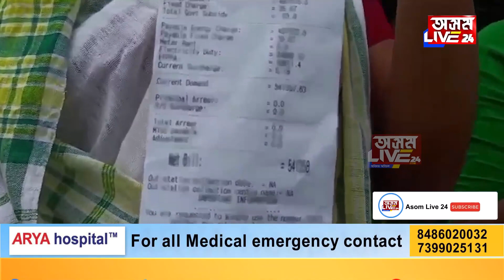এমাহৰ বিদ্যুতৰ বিল আহিল ৫ লাখ ৪১ হাজাৰ টকা।